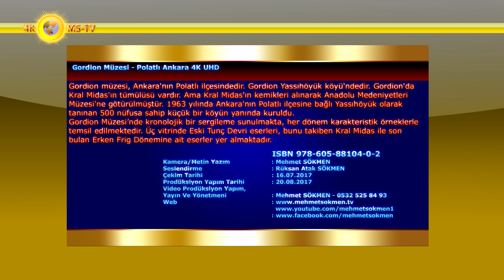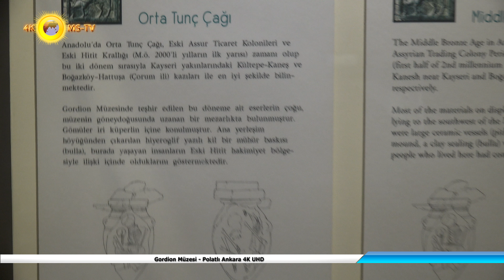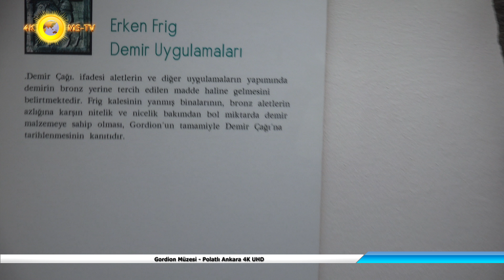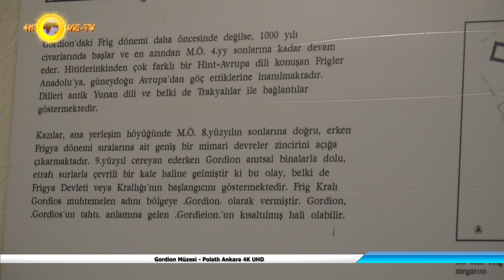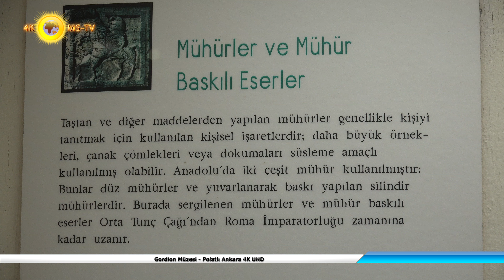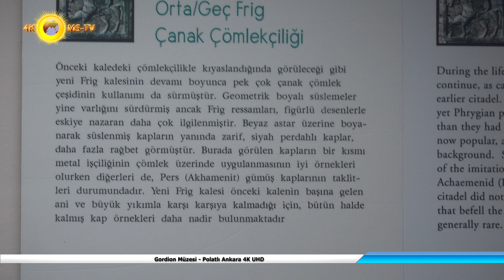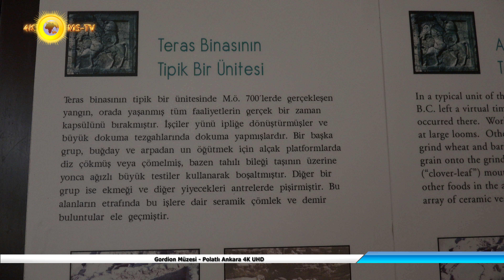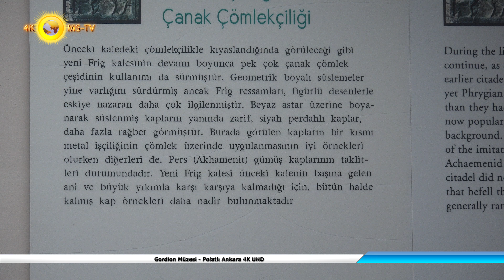Gordion Müzesi - Polatlı Ankara 4K UHD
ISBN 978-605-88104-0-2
 Gordion müzesi, Ankara'nın Polatlı ilçesindedir. Gordion Yassıhöyük köyü'ndedir. Gordion'da Kral Midas'ın tümülüsü vardır. Ama Kral Midas'ın kemikleri alınarak Anadolu Medeniyetleri Müzesi'ne götürülmüştür.
1963 yılında Ankara'nın Polatlı ilçesine bağlı Yassıhöyük olarak tanınan 500 nüfusa sahip küçük bir köyün yanında kuruldu.
 Gordion Müzesi’nde kronolojik bir sergileme sunulmakta, her dönem karakteristik örneklerle temsil edilmektedir. Üç vitrinde Eski Tunç Devri eserleri, bunu takiben Kral Midas ile son bulan Erken Frig Dönemine ait eserler yer almaktadır.
 Bu eserler içinde Erken Demir Çağı’na ait el yapımı çanak-çömlekler, Erken Frig Çağına ait demir aletler, tekstil üretim aletleri sergilenmektedir. Yeni sergi salonunda panoramik vitrin içinde M.Ö. 700 yıllarına tarihlenen tahrip katına ait tipik bir yapı sergilenmektedir.
 Yeni salonun geri kalan kısmında M.Ö. 6- M.S. 4. yüzyıla ait ithal edilmiş Yunan seramiği, Helenistik Çağ ve Roma Dönemine ait malzemeler sergilenmektedir. Son bölümde ziyaretçiler Gordion’da ele geçen mühür ve sikke örneklerini izleme imkanı bulacaklardır.
MÜZENİN GELİŞİMİ
 Son yıllarda Gordion Müzesi’nin ziyaretçi sayısındaki büyük artış, burada yeni düzenlemeler yapılmasını gündeme getirmiştir. Bu çalışmalar içinde 180 m2’lik yeni depo binası, 150 m2’lik ek teşhir salonu, 30 m2’lik laboratuar ve 35 m2’lik görüntü ile bilgilendirme salonu, 5000 m2’lik yeni açık hava teşhir alanı yapılanların belli başlıları arasında sayılabilir.
 Yeni kazılan alan Friglerin mobilya yapımında kullandıkları sedir, kokulu ardıç, şimşir, sarıçam, ceviz ve porsuk fidanlarıyla ağaçlandırıldı. Bu yeni alana nakledilen Roma mozaiği ve Galat Mezarı yapılan işlerin bir bölümü olarak sayılabilir.
FRİG TÜMÜLÜSLERİ
 Gordion çevresi geniş bir alan üzerinde M.Ö. 8. asrın son çeyreği ile M.Ö. 6. asrın ortalarına kadar uzanan bir zaman dilimine tarihlenen çeşitli ölçülerdeki tümülüslerle kaplıdır. Tümülüsler Frig soyluları ve ileri gelen kişilerin mezarlarıdır. Bu tümülüslerin içinde 300 m.’lik çapı 55 m.’lik yüksekliği ile Midas Tümülüsü olarak tanınanı muhteşem bir görüntüye sahiptir. Midas Tümülüsü’nün kazısı 1957 yılında gerçekleştirilmiştir. 1960’lı yılların başlarında Türk mühendisliğinin şaheseri beton destek konstrüksiyonunun tamamlanması sonucu halkın ziyaretine açılmıştır.
GALAT MEZARI “Tümülüs O”
 1954 yılında kaçak kazı sonucu ortaya çıkarılan mezar, daha sonra Gordion kazı ekibi tarafından “O” tümülüsü olarak adlandırıldı. Aradan geçen yarım yüzyıl sonunda anıt mezar insan ve doğanın tahribine uğradı. Kültür Bakanlığı’nın müdahalesi ile anıt eser yok olmaktan kurtarıldı. Müze uzmanları tarafından çeşitli çizimleri yapılan mezarın taş blokları numaralandırıldıktan sonra Gordion Müzesi’nin yeni bahçesine taşındı. 1999 yılında Gordion Müze bahçesine yeniden inşa edilmiş olan mezar, insanlığın görüşüne sunulmuştur.
Müze teşhir salonları
 Eski Tunç Çağı
 Yaklaşık olarak MÖ 3000'li yıllara 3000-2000 rastlayan Eski Tunç Çağı, Gordion'da yerleşimin bilinen ilk safhasıdır. Anadolu ve Yakın Doğu'da, aletler ve diğer araç gereçlerin yapımında kullanılan tuncun bronz üretiminde, en son teknolojik adımların atılması bu döneme rastlar.  Daha eski bir dönem olan Neolitik denilen Yeni Taş Çağı Dönemde ana malzeme taş kullanılmış ancak Gordion ve çevresinde bu döneme ait buluntulara rastlanılmamıştır.
 Gordion'a yakın bir başka höyük olan Polatlı höyüğü'nde de Gordion'dakilere benzer buluntular ele geçmiş, böylece Tunç Çağı'nın Gordion çevresindeki diğer mevkiilerde de kendini gösterdiği anlaşılmıştır. Sergide bulunan elyapımı seramik kaplar, özellikle gaga ağızlı testiler, Orta Anadolu Eski Tunç Çağı'nın tipik örnekleridir.

Kamera/Metin Yazım : Mehmet SÖKMEN
Seslendirme : Rüksan Atak SÖKMEN
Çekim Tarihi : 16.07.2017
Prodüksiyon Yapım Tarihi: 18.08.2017